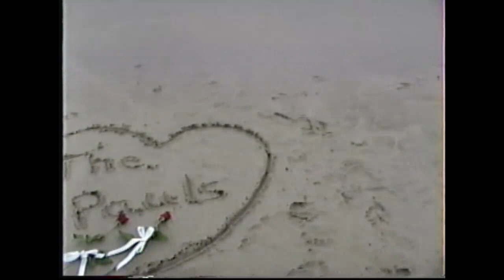A Place To Hide ~ Tommy Paul music ~ (1990 music video)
A Place To Hide ~ Tommy Paul duet ~ Love song

Filmed in July 1990 at Marina Del Rey Beach and Hawaii Beaches

Featuring J & Shari Paul ~ Happy Wedding Anniversary! Love You ~

Filmed by Rocky Ulery and J. Paul
Edited by Rocky Ulery